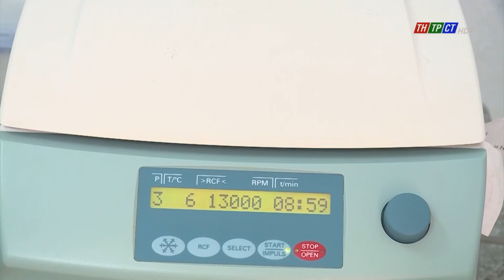Cần Thơ: Số ca COVID-19 trong khu cách ly, phong tỏa chiếm 45,2% | Cần Thơ TV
Theo Sở Y tế TPCT, từ ngày 8/7/2021 đến 17h ngày 31/7 trên địa bàn thành phố ghi nhận 1.441 trường hợp mắc COVID-19. Trong đó, số ca phát hiện trong khu cách ly, phong tỏa chiếm 45,2%; phát hiện ngoài cộng đồng chiếm 54,8%; 96 trường hợp đã được điều trị khỏi, có 11 ca tử vong.